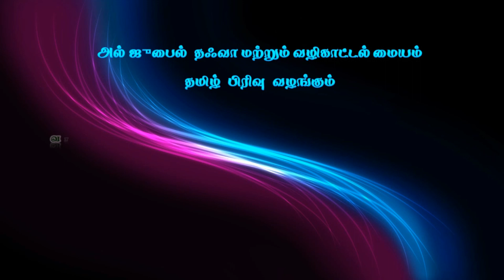ரமலான் கற்றுத்தரும் கொள்கை பாடங்கள்,உரை : மௌலவி S.Yaser firdousi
ரமலான் கற்றுத்தரும் கொள்கை பாடங்கள்,
உரை : மௌலவி யாஸிர் ஃபிர்தௌஸி,
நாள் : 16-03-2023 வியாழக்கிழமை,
இடம் : தஃவா நிலைய பள்ளி,அல் – ஜுபைல், சவூதி அரேபியா.